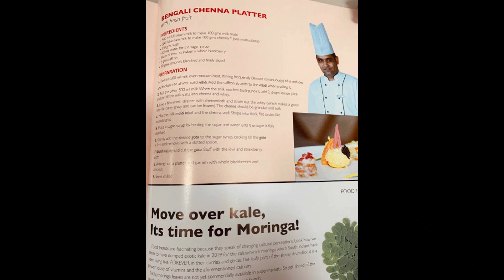HR Salary in Dubai/ Spa salary in Dubai/ sales Executive Salary in Dubai/ Marketing Manager salary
Hotel Jobs Gyan
HR Salary in Dubai/ Spa salary in Dubai/ sales Executive Salary in Dubai/ Marketing Manager salary In Dubai

Hotel, Jobs, Culinary, Hotel job, Restaurant, Hospitality
Common tips
Gulf jobs
Diploma
Degree
Freshers Jobs
Hotel Freshers jobs
Food
Looking for jobs
Abraod Jobs
Cruise jobs
How to apply for cruise jobs
Cruise Jobs
Cruise
Hotel
Hospitality
Hotel Staff salary
Hotel staff
Hotel managemant Collage

The music used in this video is from the free youtube library and mix it free music